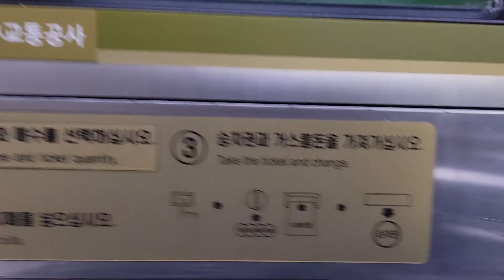대구교통공사 1호선 상인역 승차권 발매 (보통권) #2022